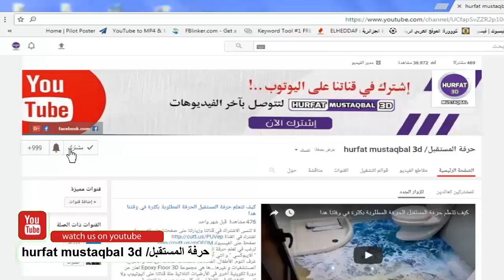اساسيات تثبيت الايبوكسي متاليك +تهيئة الارض قبل وضع الايبوكسي‬ متاليك epoxy metallic floor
ارضيات الايبوكسي متاليك metallic epoxy
Metallic Epoxy ) عِبارة عَن أرضيات خَرسانية مُنتهِية بطِلاء الايبوكسي كَتشطيب نِهائي , وهذا الطِلاء هُوَ سائِل لَزج يُمكن فَردُهُ أو سَكبُه على الأرضية باستخدام مَسّاحات ( قَشاطات )  كتِلك التي تستخدمها ربات المنازل في عَملية شَطف الأرضيات , حيثُ أن عَملية فَرد الطِلاء على الأرضية تَتم على عِدة مراحل للوصول بالنهاية الى شَكل مُستوي في كافة أرجاء الأرضية , يَتِمُ بدايةً استخدام المَسّاحات العادية لفرد المادة على كامِل الأرضية